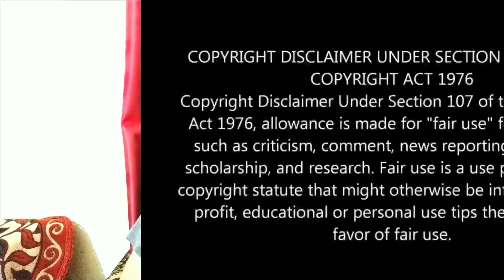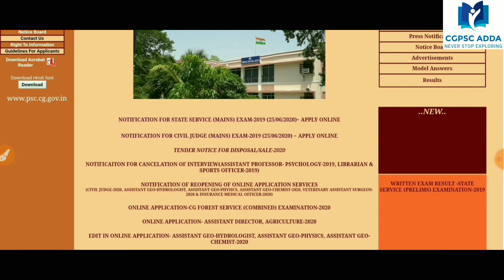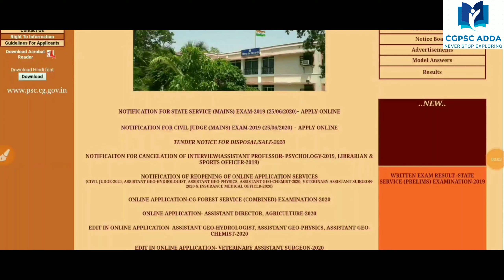CGPSC राज्य सेवा मुख्य परीक्षा एवं व्यवहार न्यायाधीश मुख्य परीक्षा हेतु ऑनलाइन आवेदन प्रारंभ👆👆👆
REGARDS